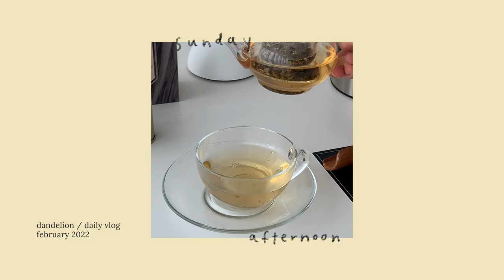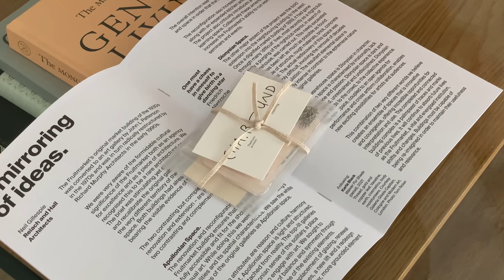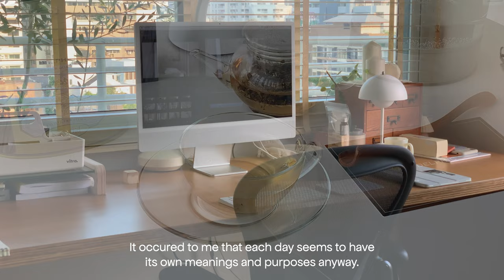February vlog 일상 브이로그 new bedding set / unboxing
⟡ Info
0:42 Bedding set (sponsored)
Beneath Bedding
5:17 Flensted Mobiles
5:57 Nourishing hand cream (sponsored)
6:39 necklace and rings (sponsored)
7:05 tea (sponsored)

⟡ music
0:01 Blossom Dearie - Sunday Afternoon
2:04 윤석철 트리오 - 여대 앞에 사는 남자
4:30 Okayceci - Feel U
6:56 Blossom Dearie - You Have Lived in Autumn